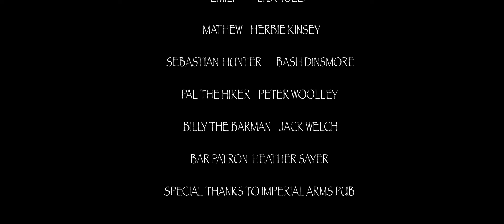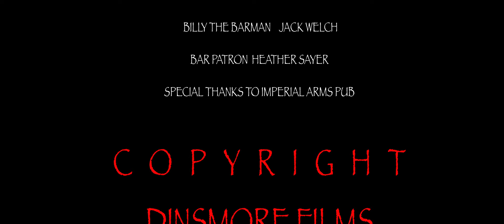HUNTER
Welcome to Hunter!
A short film featuring a brother and sister United to fulfil their late fathers final wish. Things take a turn when Hunter and his pal arrive.

Directed By
BASH DINSMORE & SAM WEEKS

Written By
BASH DINSMORE

Produced By
SAM WEEKS

Executive Producer
BASH DINSMORE

Starring
LYDIA SELF
HERBIE KINSEY
PETER WOOLLEY
AND BASH DINSMORE